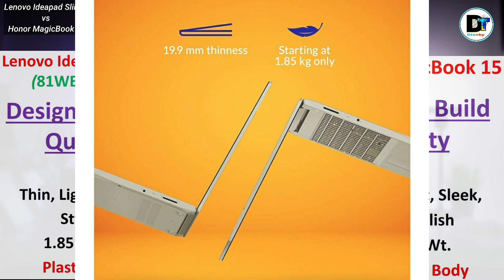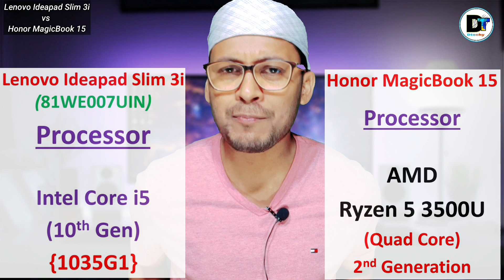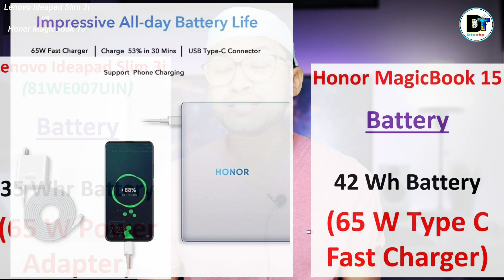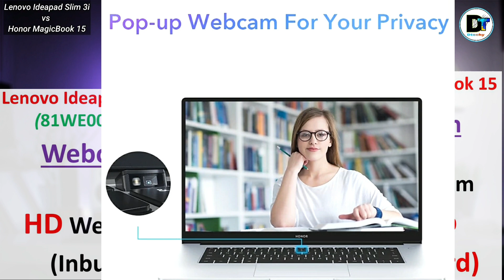Honor MagicBook 15 vs Lenovo Ideapad Slim 3i | Which is Better ?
Honor MagicBook 15 vs Lenovo Ideapad Slim 3i | Which is Better ? | MagicBook 15 | Ideapad Slim 3i| Best laptop Under 45000 | Best Ryzen Laptop Under 45000 | AMD vs Intel | Honor Magicbook 15

Hii Guys,

best laptop for editing
best laptop india

Hello guys kaise ho app sab.Ajj ish video mein Honor ke recently release hua Laptop series "honor magicbook 15" ko compare kiye hein Lenovo ki taraf se aanewala "Lenovo Ideapad Slim 3i" ko. Ish video mein dono ko achi tarak se compare kiye hein and last mein apko batane ki kausish kii hey ki apko kaunsa lena hey.. To video bahut hi informative and intersting hone wala hey...

So ye video ko complete dekhiye,skip mat kijiye...
Ashaa karta hoon apko yie videk achi lageigi..